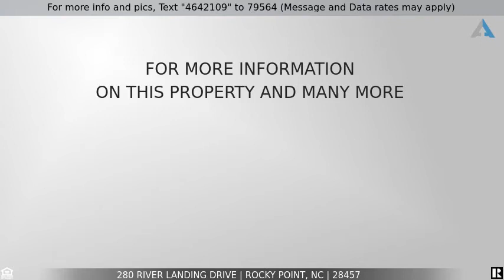Priced at $269,900 - 280 River Landing Drive, Rocky Point, NC 28457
Home for Sale in Rocky Point

Take a look at this enchanting and well maintained 3 bedroom home with a spacious bonus room over the garage- great for a home office of guest room. The kitchen features beautiful cabinetry, elegant backsplash and a pantry with wired shelving for your convenience. Look forward to some time in front of the fireplace or evenings out in your own (fenced) backyard paradise with your firepit and wired workshop. Master bedroom features trey ceilings, a walk in closet with wired shelves and the master bath includes a garden tub AND walk-in shower along with his and hers sinks. Located in River Landing, this could be your new home-don't wait!